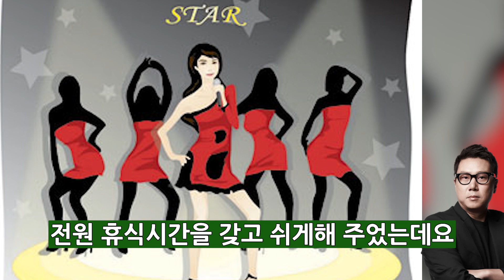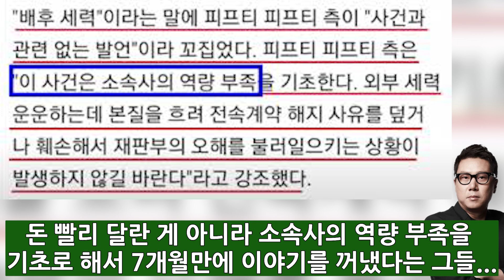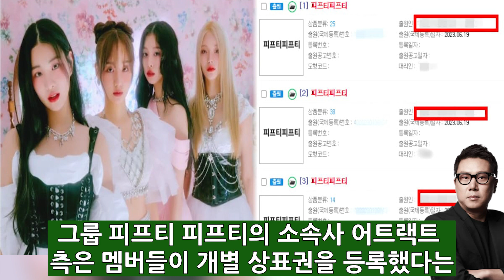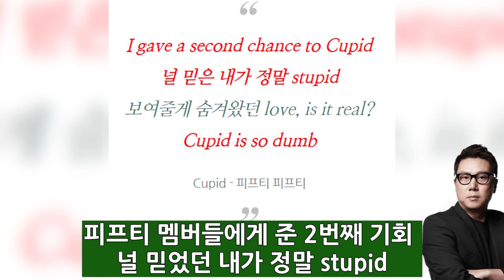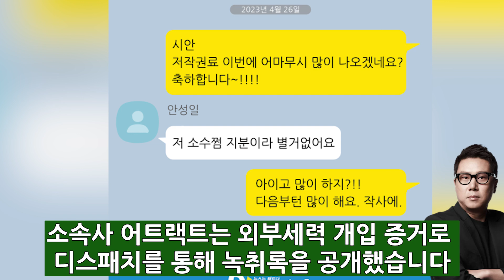이상민 방송중 소속사 대표 통수친 피프티피프티에게 진심으로 경고한 이유